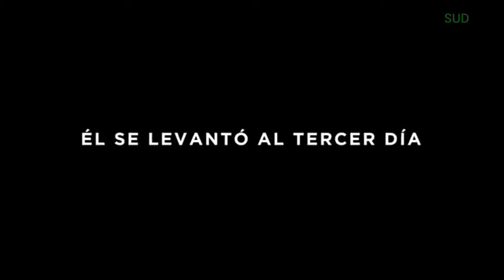Gracias a que Él resucitó